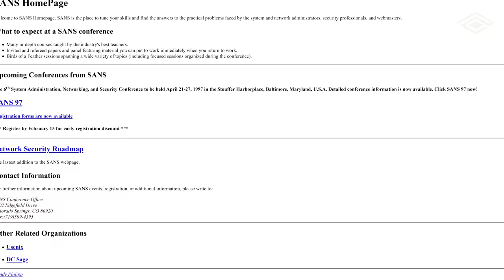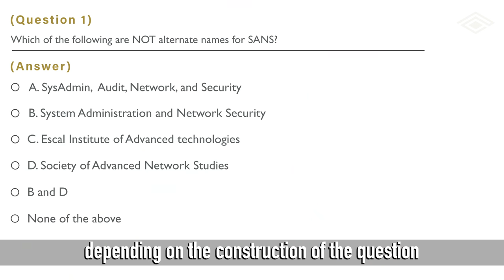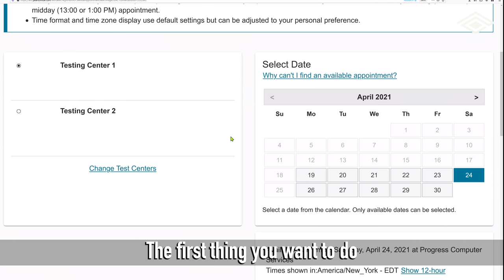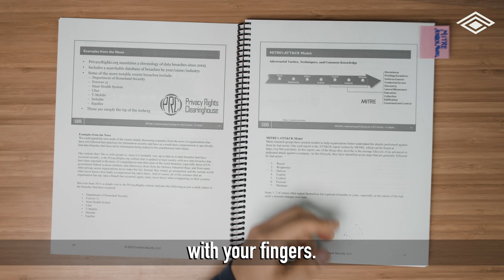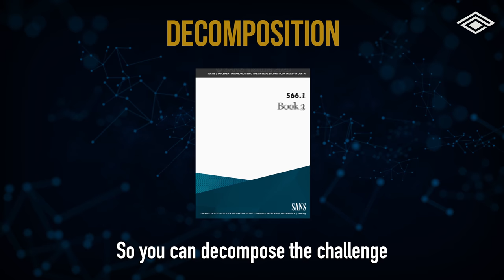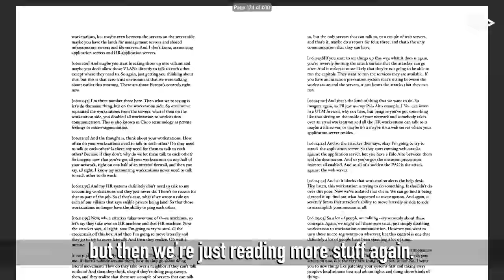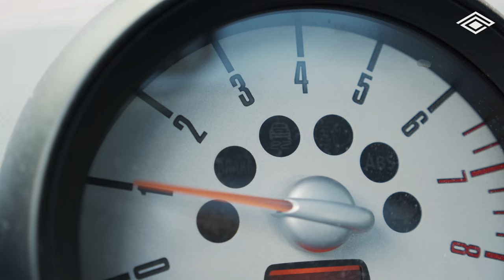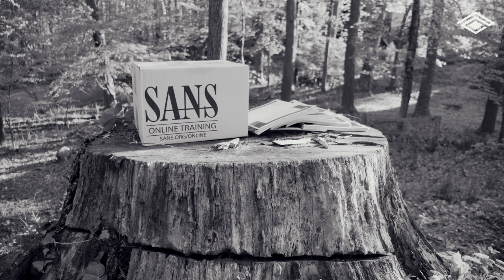How To Pass a SANS Cyber Security Exam in 5 DAYS (No books…)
Passing a cyber security certification takes work. Hard work. But what if you’re short on time? Like REALLY short? I passed a cyber cert from SANS in under 5 days just to see if it could be done. And here’s what I learned:

SANS cyber training and GIAC certs are two gold standards in cyber security. Weighing in over $7000, they’re what employers look for when hiring cyber talent.

Failure can be an expensive option. So whether you’re long or short on time, good prep and planning makes all the difference.

Cyber security certifications are hard because there’s so much info to learn. Students often describe cyber security training from SANS as drinking from a firehose. There’s so much content that the GIAC exams are open book!

So where should you even start? Here’s some of study tips I like to use:

- Backwards plan a study routine from test day
- Create tabs, index, and note sheets
- Most of your learning happens during sleep
- Do something active during breaks
- Rehearse practice tests like it’s real
- Repeated exposure over time

At the end of the day, certs aren’t the most important thing in cyber security. Strong skills and relationships will make you much more successful.

When it comes to cyber security certifications, invest in the study process to gain foundational knowledge. Then apply that knowledge in the workplace or home lab.

00:00 SANS and Cyber Security Certs In a Nutshell
01:24 The 5 Day Challenge
03:03 How to Backwards Plan Your Exam
04:08 The Best Way to Study for a SANS Test
06:54 Dealing with Distractions and Losing Motivation
08:30 Tips from a SANS Instructor
09:38 What to do When You Fail
11:34 The No Books Challenge
13:12 Lessons Learned from the Certification